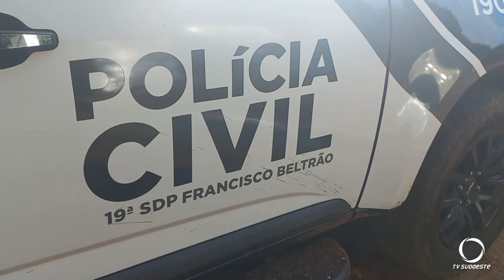Homem é encontrado morto no rio em Francisco Beltrão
Segurança: O corpo estava em adiantado estado de decomposição e ainda não tem identificação oficial.